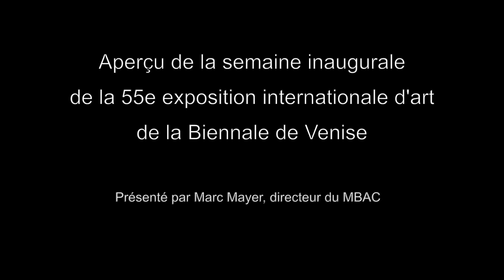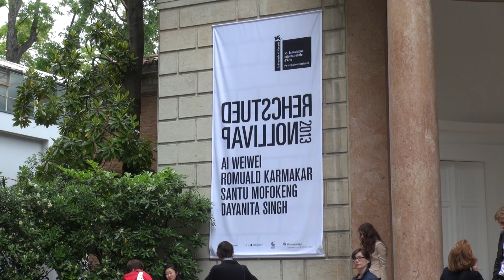Aperçu de la semaine inaugurale de la Biennale de Venise, 2013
Aperçu de la semaine inaugurale de la 55e exposition internationale d'art de la Biennale de Venise. Présenté par Marc Mayer, directeur du MBAC.